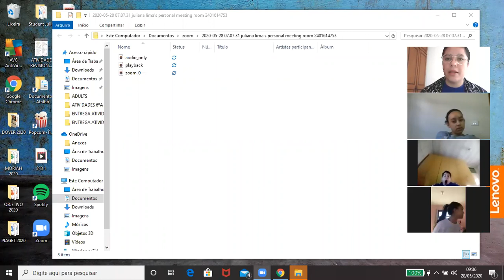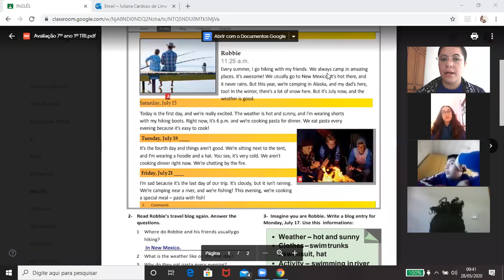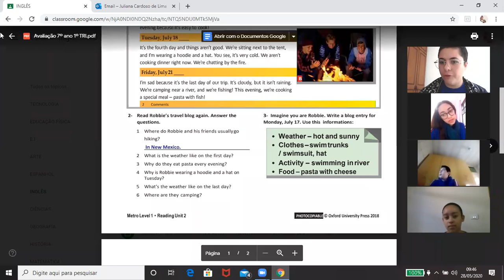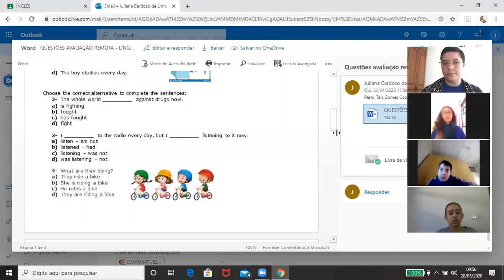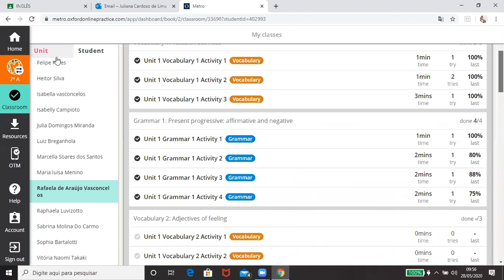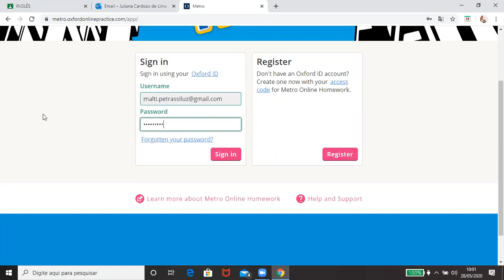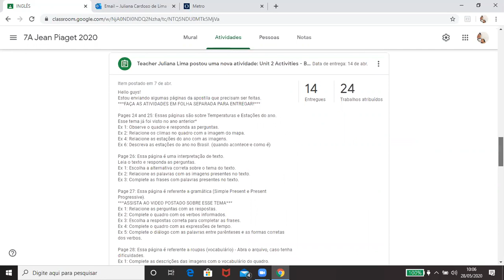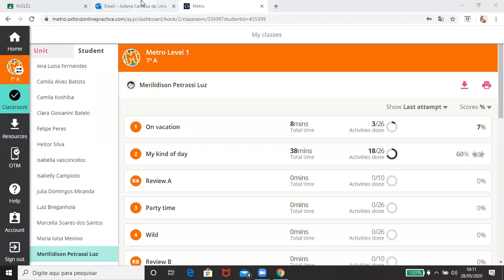7ºA - LÍNGUA INGLESA - 28/05/2020